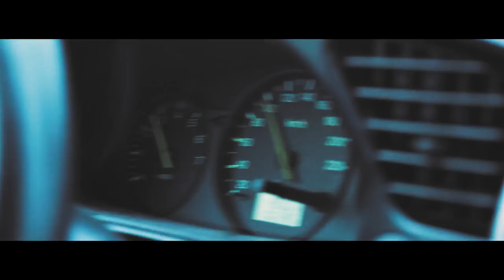STIEKEME BEGLUURDER CONFRONTEREN - Kalcember #18 | Kalvijn